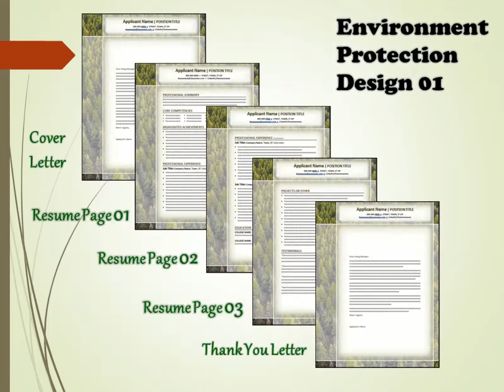Designer Resumes - Environmental Protection Design 01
A video of a Designer Resume format - Environmental Protection Design 01- Showing trees in a forest.